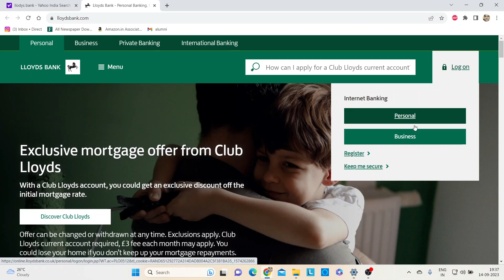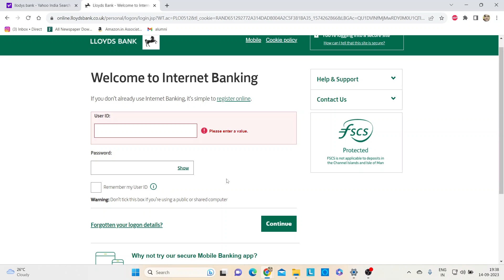How to Reset Lloyds Online Banking Password | Internet Banking - Lloyds Bank Login (Full Guide)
Ensure secure access to your Lloyds Online Banking account with our comprehensive guide on resetting your password. Whether you're a long-time customer or new to online banking with Lloyds, we've got you covered. In this step-by-step tutorial, we'll walk you through the process of resetting your Lloyds Online Banking password, providing you with the confidence to manage your finances online. Keep your accounts safe and access your financial information hassle-free with Lloyds Bank.

Key Learning Points:

Resetting your Lloyds Online Banking password
Securing your internet banking access
Managing your Lloyds Bank account online